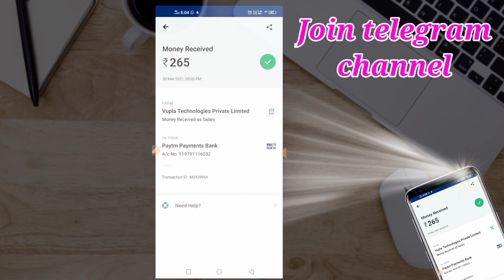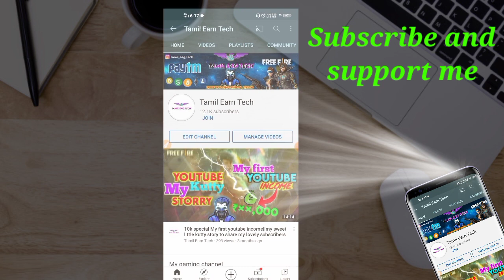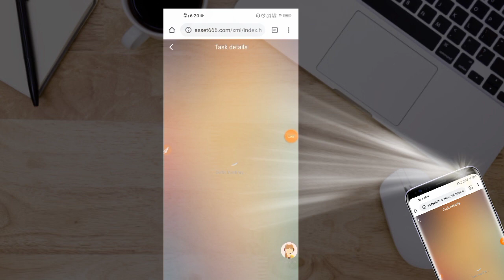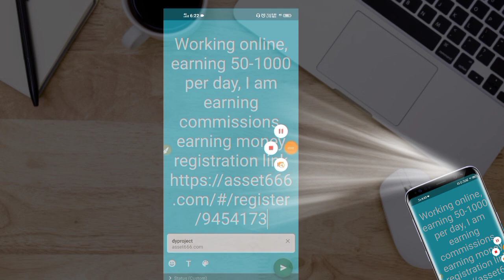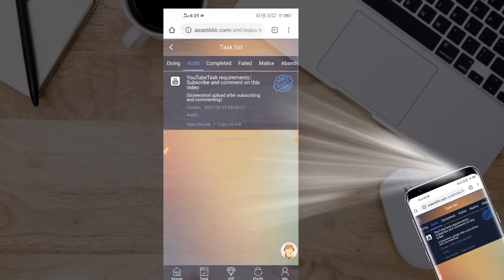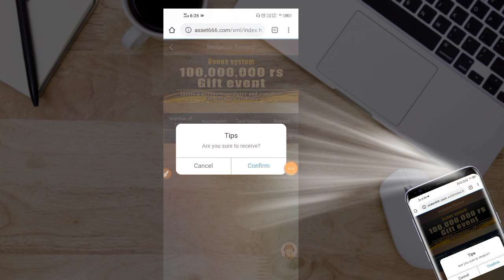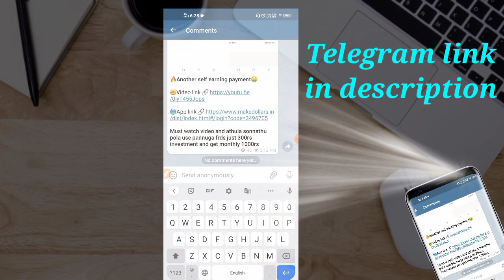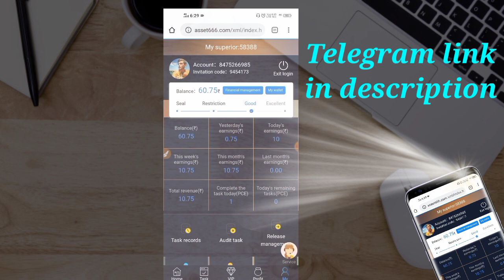New self earning app with payment proof || per refer ₹50 and minimum reedem ₹500 to Paytm bank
this video shows. how to earn paytm cash by app. self earning app and You refer one device you get  ₹10 and you can in complete task to earn app then earn money and withdraw to Paytm account minimum ₹3 to reedem

App link

                                      (or)